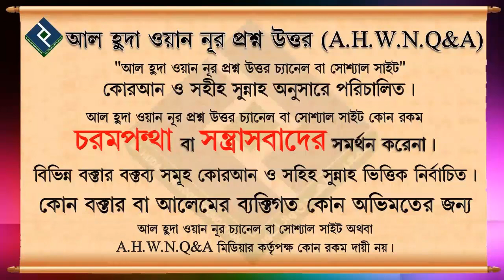ওযুর পর আয়তুল কুরসী পড়ার কোন ফজিলত আছে কি ᴴᴰ┇শায়খ মোহাম্মদ রাশীদ আহমাদ